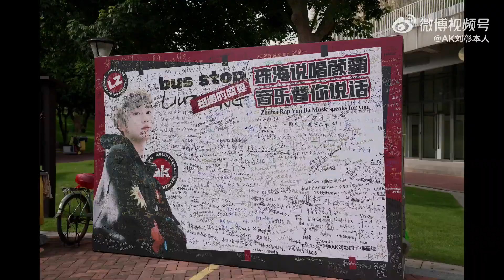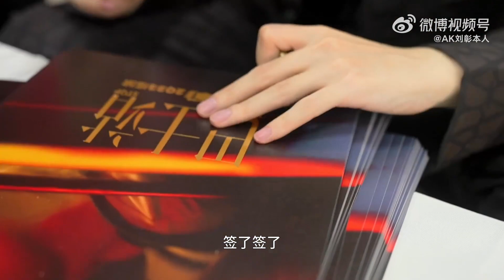【AK刘彰】AK Liu Zhang Vlog in Zhuhai